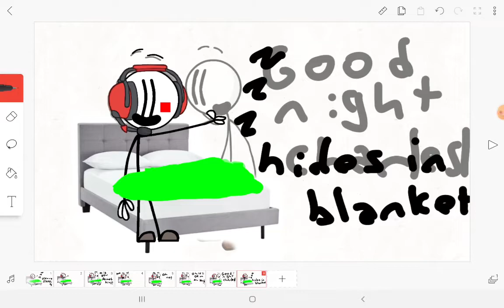sad unsuccessful gay hours in henry stickman meme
his gay lol ._.